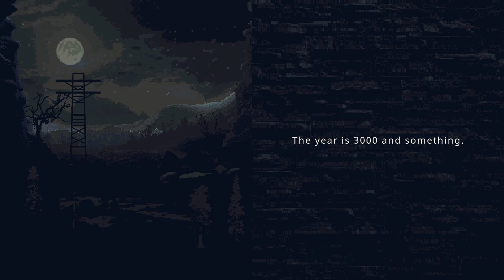Rogue Voltage Demo - Gameplay Footage - Steam Roguelike Celebration 2023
Trying Rogue Voltage demo during Steam Roguelike Celebration 2023